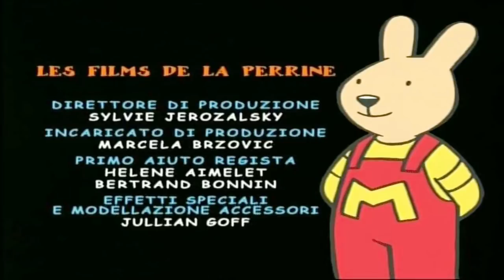MILO E L'UCCELLINO FERITO